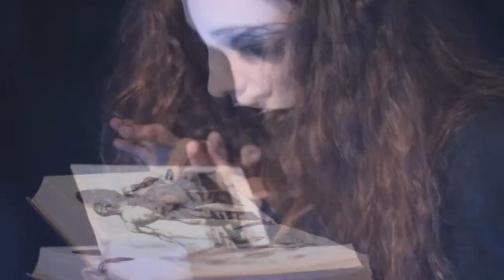El Susurro de los Bosques/ TRAILER/ de Lisandro Outeda/ BIENAL ARTE JOVEN 2017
MARTES 26/9 - 20 HS
VIERNES 29/9 - 17 HS
CCR / Sala Villa Villa
Reservas

El Susurro de los Bosques

Como un trueno espectral, las notas de un piano desafinado retumban en las habitaciones de una casa oscura lejos del pueblo. Dos mujeres rodeadas de telarañas cuidan a su hermana moribunda, perdidas entre las repeticiones del tiempo y los llantos de la luna. El relincho de un caballo anuncia la llegada de la esperada muerte y un hombre llama a la puerta. Un hombre traído por la lluvia, guiado por el canto de los lobos. Un hombre vomitado por el bosque bajo la tormenta que arremete eterna.
La destrucción de la fascinación. Los caprichos morbosos. Las mentiras de la lengua. El aliento helado de los fantasmas. Las paredes asesinas. Y el bosque que siempre susurra, escondiendo presagios secretos enterrados en lo profundo de la noche. Un cuento de hadas macabro. Un melodrama de terror.

ELENCO

Malena Medici
Marina Fantini
Josefina Botto
Lisandro Outeda
Mariela Ozuna
Dana Crosa

Asistencia de Dirección: Luciana Azuaga / Ileana Peralta
Diseño Corporal: Mariela Ozuna
Música Original: Flavio Castañeda
Coordinación Técnica: Celeste Aued / Ian Fernandez
Operadora de Sonido: Emilia Monin
Colaboradora Escenográfica: Romina Tryskier
Dramaturgia, Arte & Dirección: Lisandro Outeda